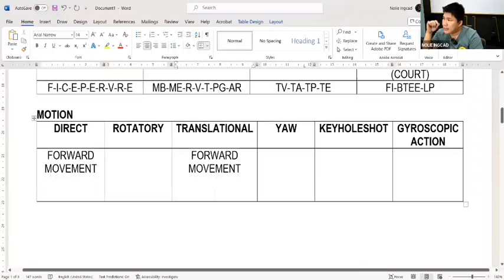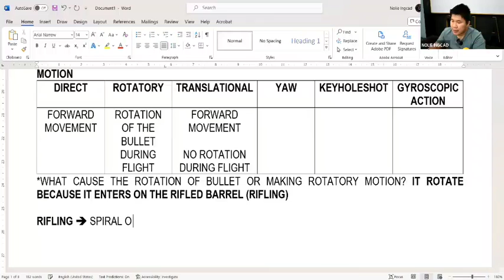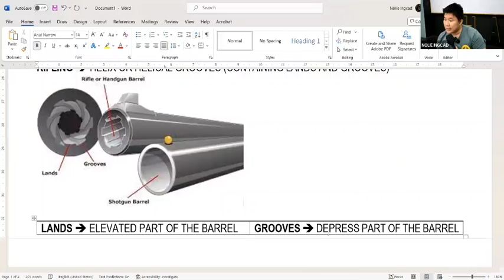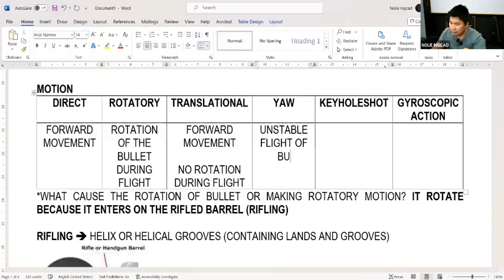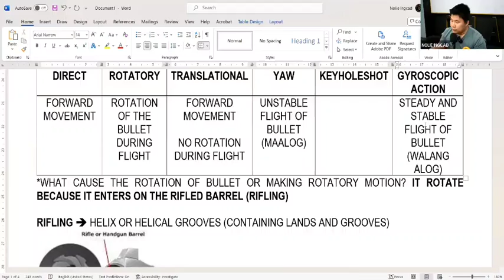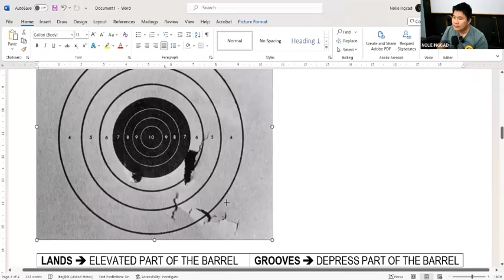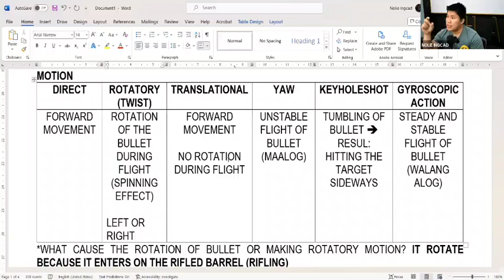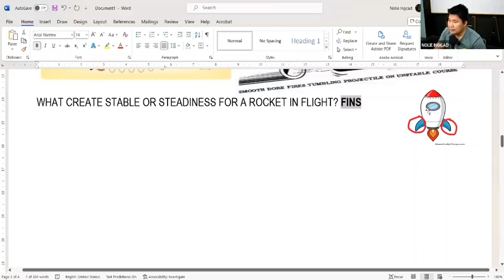FORENSIC BALLISTICS by CHAPS Review Center